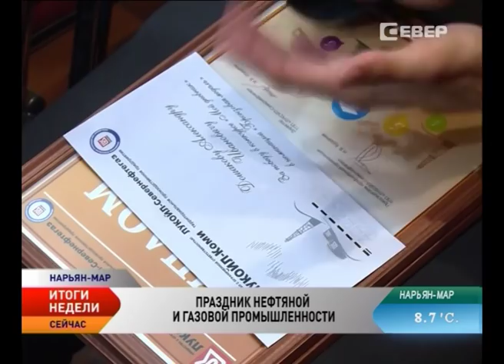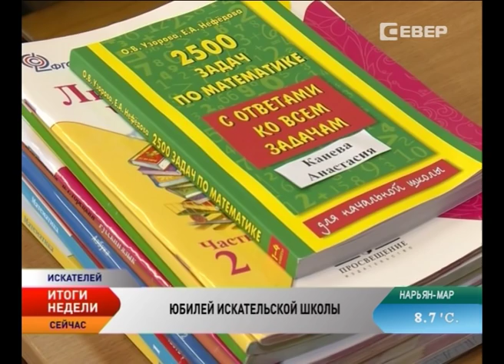Новости Севера. Итоги недели (31 августа - 6 сентября)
Новости Ненецкого автономного округа:

Сбербанк готов участвовать в 5-процентной ипотечной программе Ненецкого округа.

Владимир Путин: Российская экономика приспособилась к новым ценам на нефть.

Аграрии Ненецкого округа увеличивают молочное стадо и модернизируют производство.

Сотрудники «Лукойл-Севернефтегаза» получили награды ко Дню нефтяника.